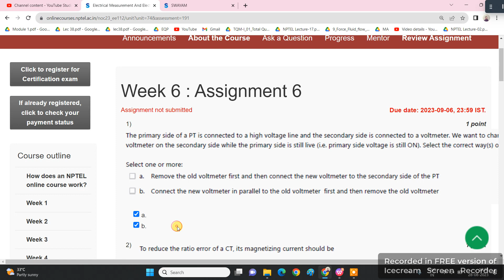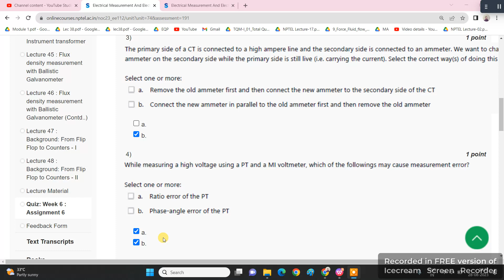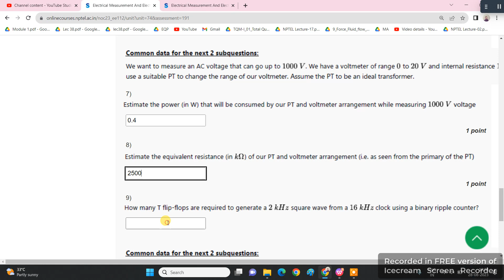💥WEEK 6💥🔥100%🔥ELECTRICAL MEASUREMENT AND ELECTRONIC INSTRUMENTS ASSIGNMENT SOLUTION💥💥